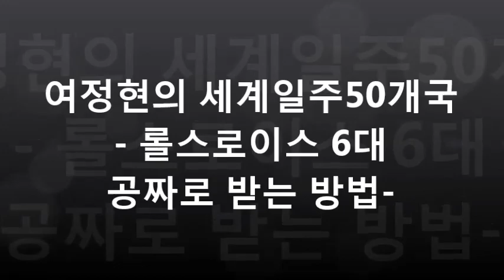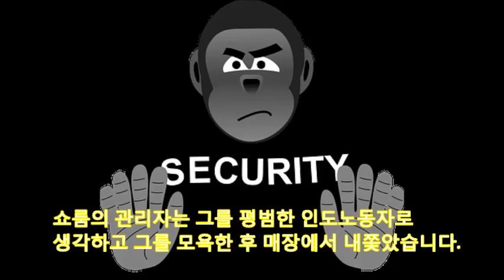[세계일주50국] 롤스로이스 6대 공짜로 받는 방법, 인도 라자스탄의 자이 싱 프라바칼 이야기, 의화단운동, 영국 런던, 청소차. Rolls Royce,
1920년 인도 라자흐스탄의 Alwar지역의 통치자 즉 인 자이 싱 프라바칼이 런던의 거리를 걷고 있었습니다.자이 싱은 중국에서 의화단운동(義和團運動)이란 반기독교운동이 벌어지고, 미국인들과 서양인들의 구출작전이 벌어지자 자신의 보병을 보내 이를 지원하여 유명해졌습니다. 그는 Alwar의 통치자였지만 평범한 옷차림을 하고 있었는데 롤스 로이스 매장을 방문하여 가격을 물었습니다.쇼룸의 관리자는 그가 평범한 인도노동자로 생각하고 그를 모욕한 후 매장에서 내쫓았습니다.
통치자는 화가나서 그의 비서에게 연락하여 매장의 모든 롤스로이스를 구매했습니다.
그는 롤스로이스를 인도로 보내어 거리의 청소차로 활용하기 시작했습니다.
이로 인하여 롤스 로이스의 명성은 떨어졌고 수입이 감소하기 시작했습니다.
뒤늦게 사태의 심각성 파악한 롤스 로이스는 자이 싱에게 사과하고
롤스로이스 6대를 무상으로 제공하기로 했습니다.
통치자는 이 제안을 수락하고 롤스 로이스를 청소차로 사용하는 것을 중지했습니다.